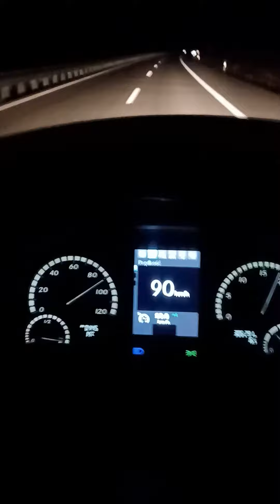Niemcy A14 nocą.